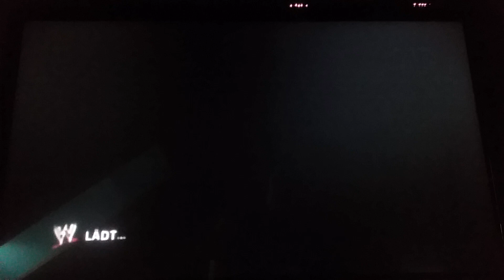The Undertaker vs The Big Show vs Kane vs The Great Khali [ab16]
Sorry diesmal konnte ich nicht das ganze Match zeigen weil ich nicht genügend Speicher hatte 😢